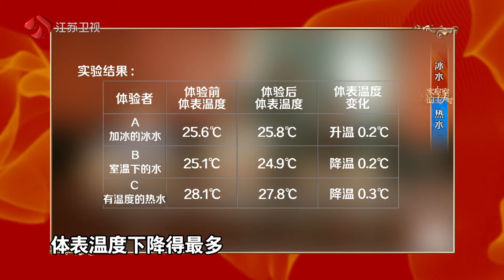家屋室的主人 Part1 冰水VS热水 190506